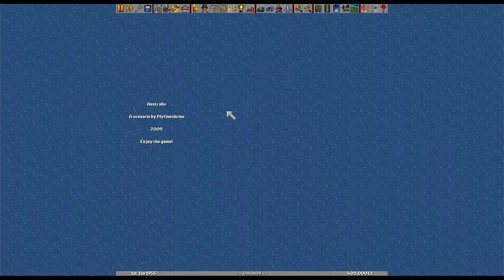Let's play 🚛 OLDMATE TYCOONERYDOO: Giving Mt Gambier a Crack [Ep1]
Welcome! Transport Tycoon is a strategy game where rather than building cities, you build the infrastructure to profit and help cities grow. We're playing a pretty wonderful Australia map, and who knew some of the towns in this big country have such odd names.

OF COURSE we have to pick an underdog of a town to start building our transport empire, so let's give Mount Gambier a crack, and see the city start to grow.

Game info:

Transport Tycoon was released in 1994, today I'm playing the open-source version OpenTTD. It comes with plenty of usability improvements, as well as the ability to play with ease on modern hardware. Very grateful for the hard work of those who maintain this version.